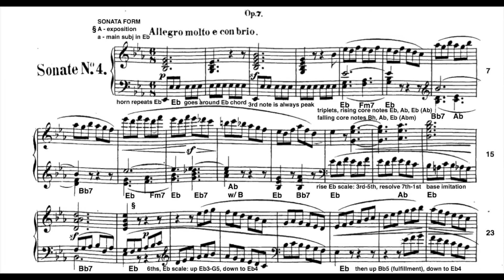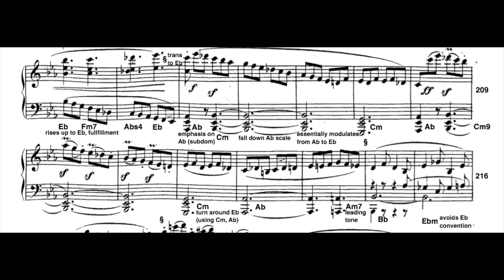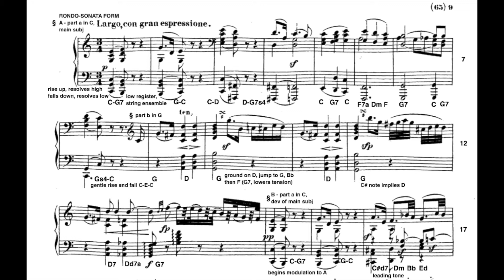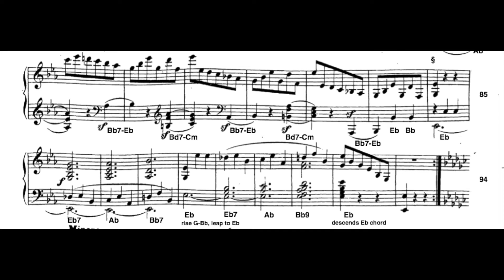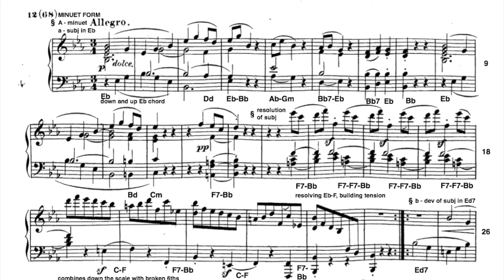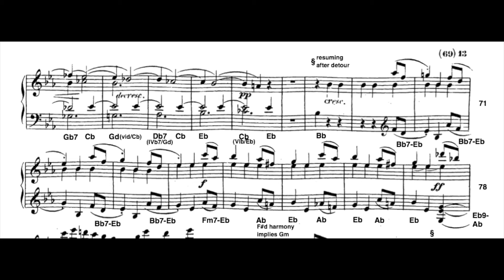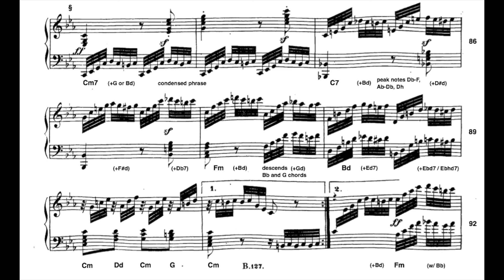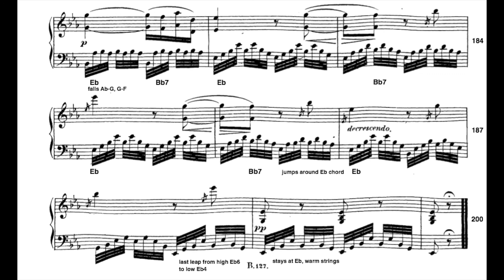Beethoven Analysis - Piano Sonata in Eb (Op. 7)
AUTHOR'S NOTE: As interesting as it is to analyze Beethoven's sonatas this may be my last analysis. Even if I did analyze each sonata for my benefit as a composer I would still need to analyze symphonies, string quartets, and works from other composers. I would never get to write anything of my own ever again! The best path to take now is to work on my ear training, sight reading, and piano playing. Then I can easily analyze any music I listen to.

The Op. 7 Eb sonata is the young Beethoven’s most massive piano piece; only the Hammerklavier sonata will surpass it in size. Beethoven seems to have truly struggled to take his music to the next level by putting more stuff into the sonata; longer subjects, denser harmonies, more detours to prolong the music before resolving it. The sonata is truly a great work and while the score is cumbersome to look at the music itself is smooth, leniently winding down its way like a river into the sea.

Of his first sonatas, like mini-symphonies, this one is the most like a symphony of them all in scope, grandeur, and orchestral-like score for the piano. His later sonatas feel less like symphonies not because they are lesser works but because they don’t have the symphony’s four-movement structure or formal and harmonic progression you hear in symphonies. On the contrary, the later piano sonatas are greater works as Beethoven strives more for depth and less to impress as time goes on, likewise making the sonatas more connected as he outgrows the stilted formula of a four-movement sonata.

0:00 - The first movement, in sonata form, is famous for its horn calls and gently rising and falling triplets, but don’t think Beethoven uses 6/8 time only for triplets, he creates all sorts of different rhythms. Beethoven uses a false closing theme to mislead the audience into thinking the movement is over only to float around in many different chords, all this for a striking effect. Beethoven uses diminished chords and the chords they lead to in the transition more densely than he had ever before.

8:23 - The second movement is a complicated sonata-rondo form where the main subject refrains like the chorus part of a pop song yet the other rondo parts behave like sections of sonata form; transitions, subordinate subjects, development sections, and so on. Beethoven keeps putting turning the main subject this way and that as he gives it different embellishments, which he contrasts with a stark and gloomy subordinate subject in Gm.

15:24 - The third movement is a gentle minuet based on the Eb chord and a cadence based on chords as well. Beethoven develops the minuet subject in Ed7, the Neapolitan of Eb, assumes a false reprise, and trails away. The pause he takes before he resumes is a musical joke as if he forgot the script and doesn’t know how to get back. The trio is a small tempest in Ebm where triplets are once more used, this time with vigor and angst. Again, Beethoven avoids convention as he modulates from Ebm to Bbm instead of Bb and begins the development on that same key.

21:24 - The fourth movement is the greatest in emotion and harmonic density. The subject itself uses such blurred harmonies and changes them so often it was a nightmare for me to analyze; he pulls this off by using four voices while using the base to constantly hum away in 16th notes. Many parts of the rondo are like this, with gentle singing melodies underscored by blurred and complicated harmonies, they create a very gentle and surreal feeling. Then Beethoven jolts you with a terrible beast to contrast the beauty, a creature made of strong chords and clear minor harmonies. But Beethoven tames his beast, as he often does, and rewards beauty with the laurel; in the coda the terrible beast transforms into a sweet melody to bid you goodbye, the most beautiful passage Beethoven ever wrote up to this time.